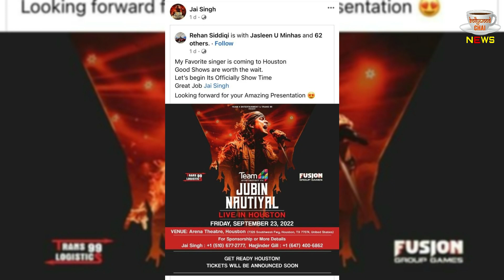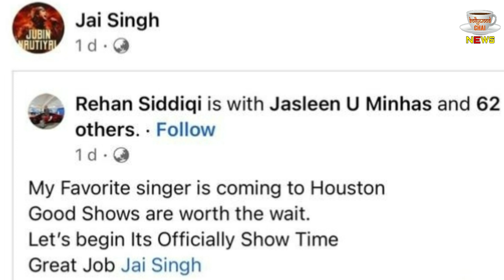Twitter पर हो रही Jubin Nautiyal की गिरफ्तारी की मांग | Jubin Nautiyal Arrest News !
Why Arrest Jubin Nautiyal Trend On Twitter | Arrest Jubin Nautiyal News | Who Is Wanted Jai Singh | Bollywood Latest News And Updates

Editor :- POP